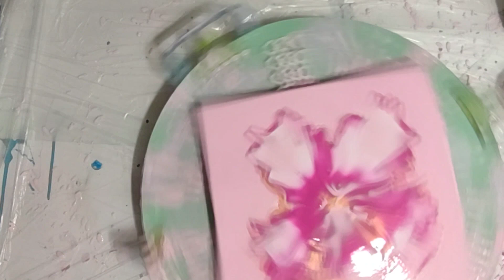#101 Dutch Pour Blowout and Spin in Pretty Pinks.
Canvas Length X Canvas Width •/• 28 = Ounces of paint needed. Round up to nearest ounce.

Colors used are mentioned in video.
Through my channel, I hope to share my joy and experience with you and help you in any way possible with different techniques, mixing recipes, and formulas that I have learned so far. As I learn new ones, I will share them with you too. Please send me your comments and/or questions.

Please support me by watching my YouTube channel, press the Like button, if you like what you see, and Subscribe and don’t forget to send me your comments and hit the notification button to be notified of new uploaded videos.